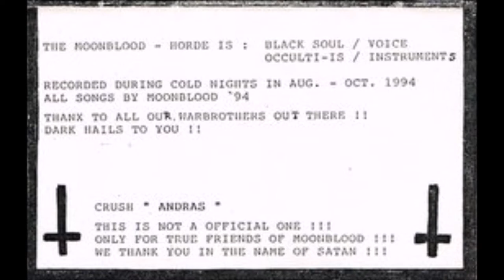Moonblood [GER] [Raw Black] 1994 - Rehearsal 1 - My Evil Soul (Full Demo)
00:00  1. When the Werewolf Howls
08:58  2. My Evil Soul
15:52  3. The Awakening of the Serpent
24:43  4. Under the White Cold Snow
37:52  5. Through the Woods of Forgotten Daylight
41:37  6. ...and the Snow Covered the Lifeless Bodies
48:17  7. A Warrior Has Gone